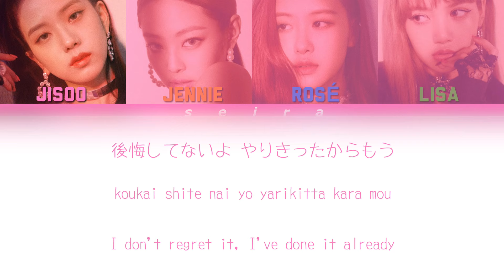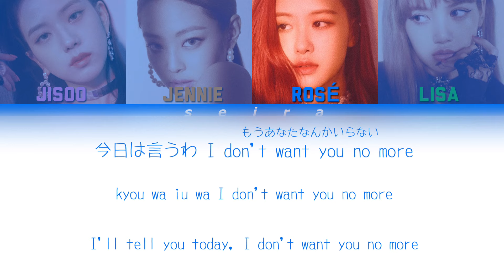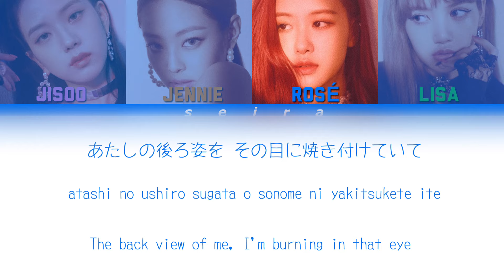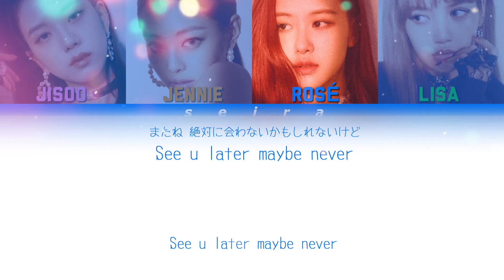BLACKPINK - See U Later(Japanese ver.)【Color Coded 和訳/Lyrics/Rom/Eng】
※パート分けや和訳には異なる部分があると思いますのでご了承ください(*_ _)